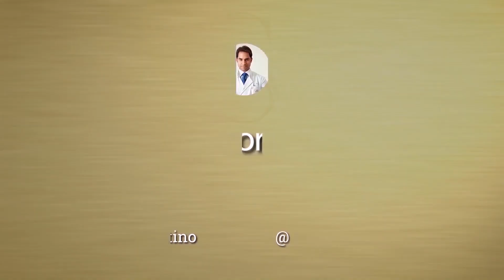Anticoncepcional e a Libido Feminina: Qual a relação ? | Dr Victor Sorrentino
Será que o anticoncepcional tem ligação com a libido feminina? Vamos continuar nossa discussão da série sobre a pílula anticoncepcional.

Os problemas sexuais podem ter um impacto negativo na qualidade de vida e no bem-estar feminino, independente da idade. A falta de desejo sexual é um problema comum.

A perda de libido feminina é multifatorial. Estresse, filhos, excesso de trabalho e uma vida afetiva ruim pode alterar o desejo sexual delas. Porém, nos últimos anos, cientistas estão dando mais atenção aos contraceptivos hormonais e seus efeitos na vida sexual das mulheres.

O maior problema da pílula é que ela diminui os níveis de testosterona, hormônio que ajuda a aumentar o desejo sexual em homens e mulheres. Quando a testosterona está muito baixa, fica difícil sentir vontade de manter relações sexuais.

Tem sido, verdadeiramente, uma honra ter vocês aqui comigo.

Chegou a hora de fazer a grande mudança na minha vida profissional, para que assim possamos estar muito mais próximos e que, agora, eu consiga disponibilizar, diariamente, todo o meu conhecimento para tratar, aprimorar e transformar a saúde de vocês.

Agora, você vai poder cuidar da sua saúde, física e emocional, de uma maneira muito mais completa e eficaz. Você terá acesso ao que existe de melhor e mais avançado na medicina mundial, organizado de maneira prática, rápida e simples, para que você possa cuidar e melhorar a sua qualidade de vida.

Uma vida feliz é uma vida com saúde!